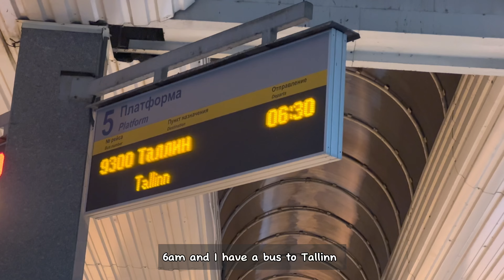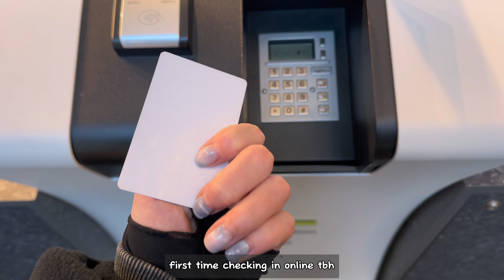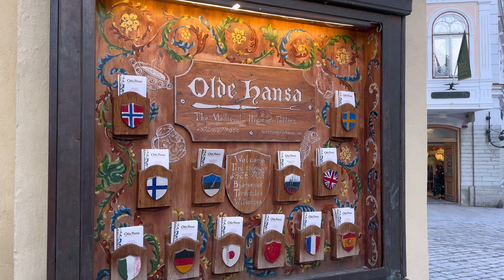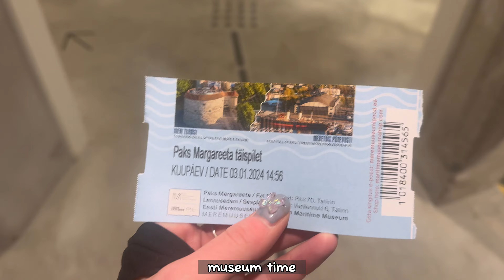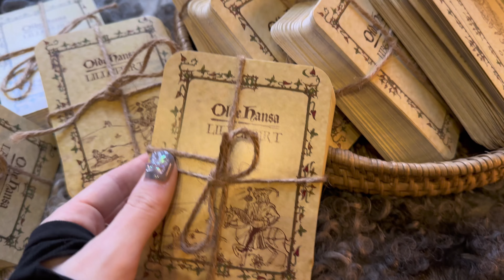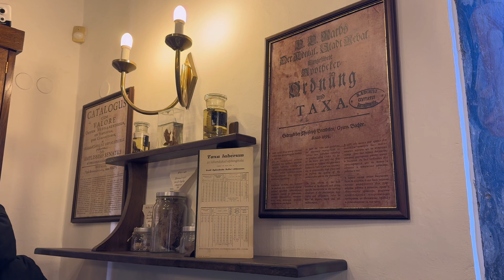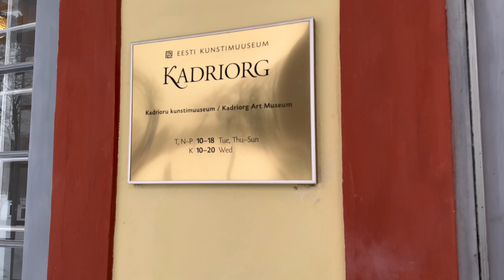my travel vlog from Tallinn || ｡･:*:･ﾟcozy Christmas trip, aesthetic shops and lots of vibes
Hi, hello, this is my simple vlog from Tallinn, Estonia~
I visited Tallinn during New Year holidays and this trip was completely outstanding. However it was quite cold these days, hope my small travel diary can warm you!

Soon there will  be new vlog from Norway!

Music in video:
･ﾟSeventeen - _WORLD
･ﾟKodaline - After the fall
･ﾟKodaline - Worth it
･ﾟSeafret - Wildfire
･ﾟHollow Coves - The open road
･ﾟJosé Gonzáles - Heartbeats